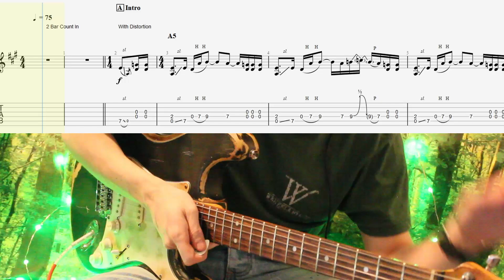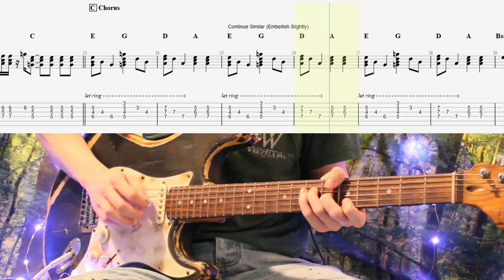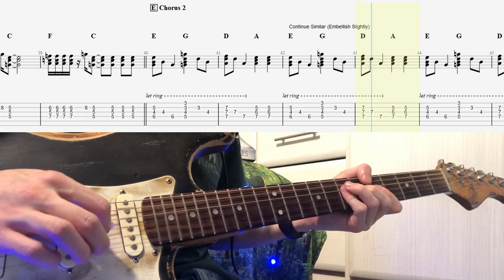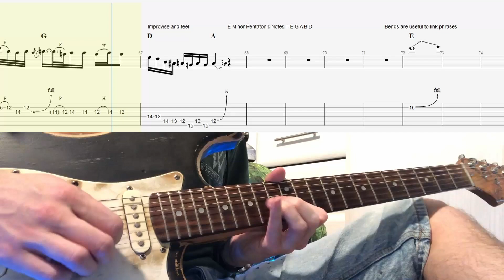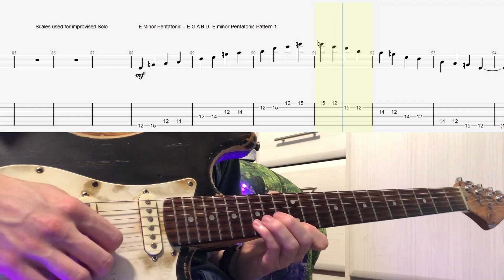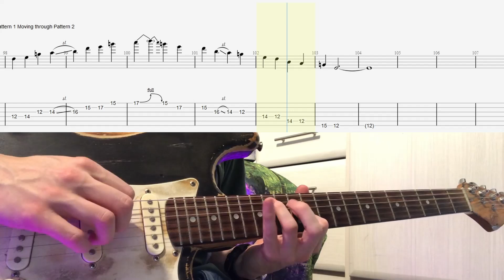Learn to Play! Alive - Pearl Jam - Tab 🎸- Grade 5 Trinity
Key = Em so use E minor Pentatonic for solo.

Hendrix style improvisation for 'continue similar'.

Good luck!